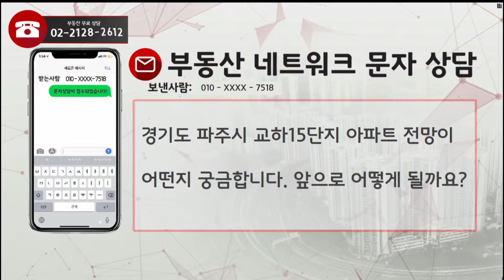부동산토마토TV 알토마토 rtomato 03/29(금) 부동산네트워크 : 경기도 파주시 동패동 아파트, 전망은?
채영애 대표(한국황토건축연구소)의 첫 번째 상담

교하15단지 데시앙 아파트 전망이 어떤지 궁금합니다.